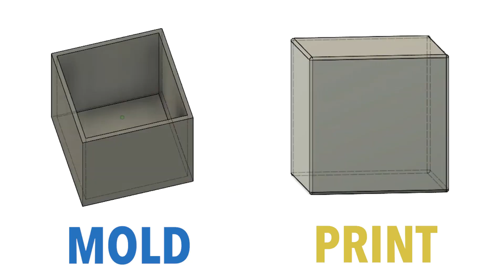Why We Turn Down Clients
In this video, we discuss why we sometimes turn down clients in our 3D printing manufacturing process. We dive into various aspects of working with clients and the importance of fostering a healthy manufacturing partnership. Our goal is to help you understand the challenges and opportunities in the world of 3D printing consultancy and how we at Slant 3D ensure the highest quality for our clients.

If you're interested in learning more about what it takes to be successful in the 3D printing industry and how to navigate the complexities of manufacturing, this is a great video for you.

Your support helps us continue to create informative and engaging content for you.

0:00 Intro
0:11 Importance of Choosing Clients Wisely
0:50 Clients with Unreal Expectations
1:33 Clients with Unclear Ideas
3:00 Clients with Bad Designs
4:01 Clients Unwilling to Compromise
5:10 Clients with No Budget
6:32 Outro